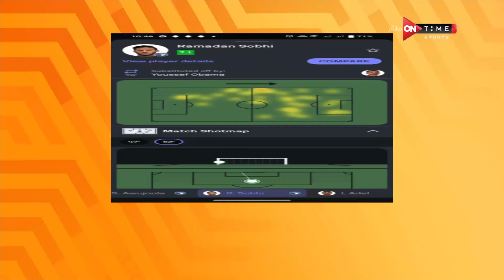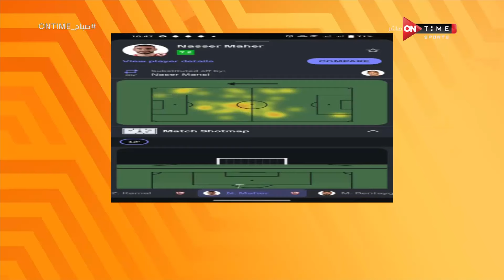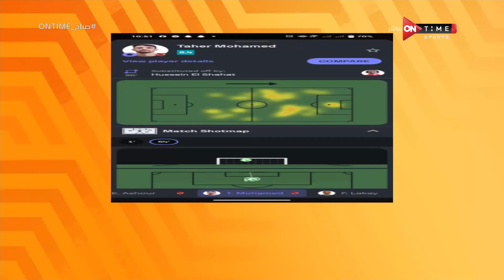صباح ONTime - حلقة الاثنين 21/10/2024 مع ميرهان عمرو - الحلقة الكاملة